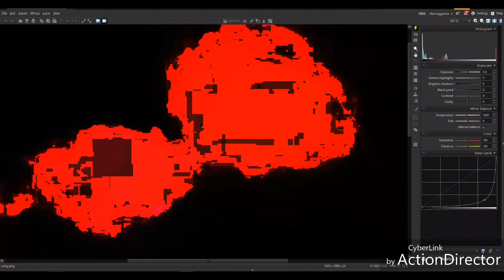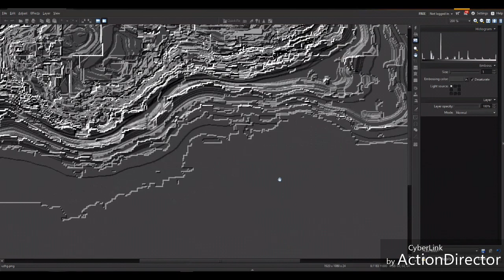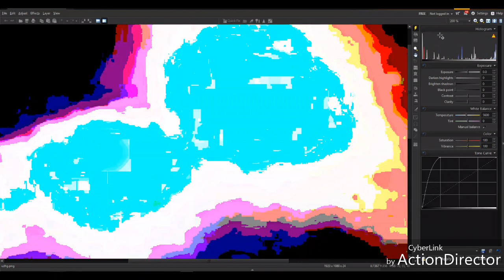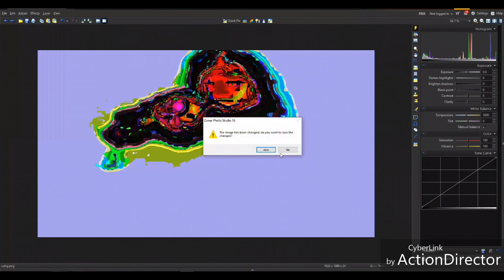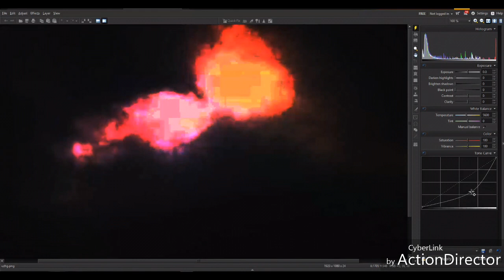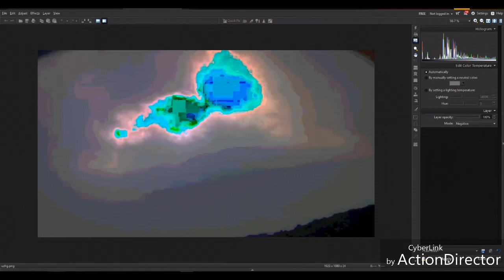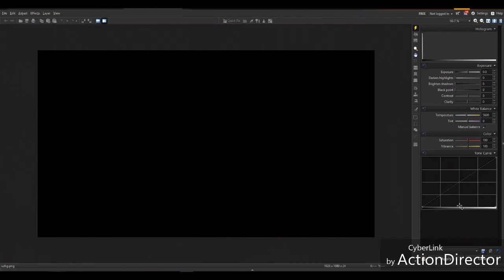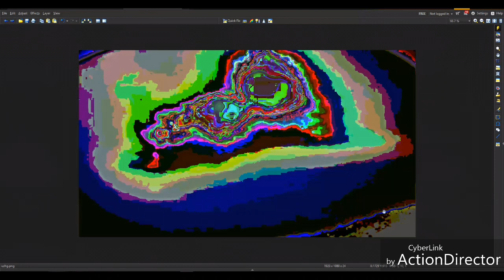"Earthly Patriot" - Your Dwarfs